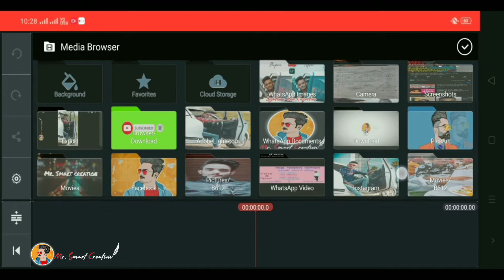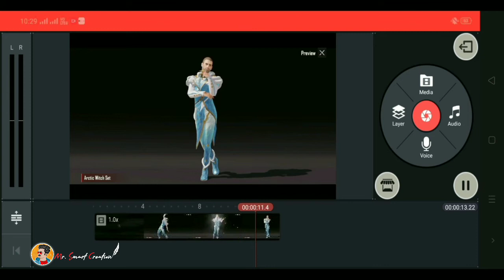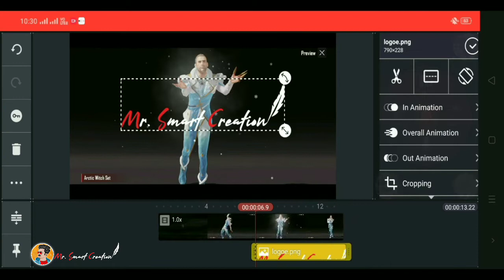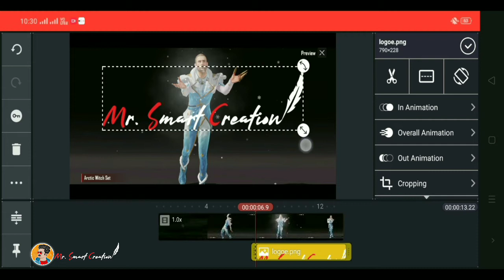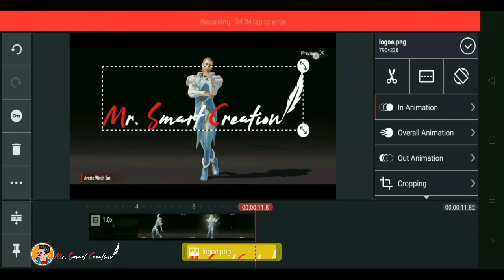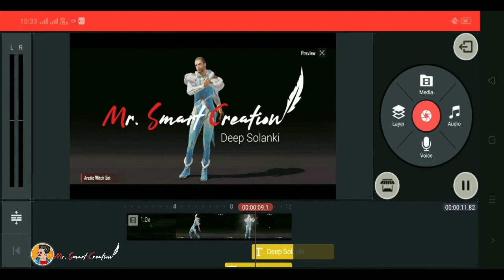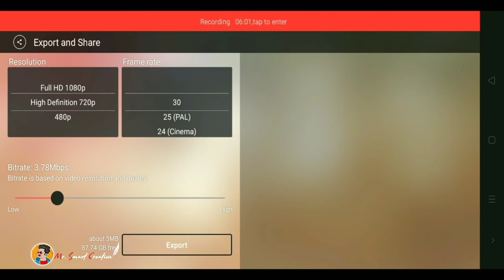How to Make PUBG Style Youtube Intro on Android phone (Kinemaster) ll Mr. Smart Creation ll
Hello dosto kese ho ummid h achhe honge
Dosto mene pahli baar youtube par apna channal banaya h
Plz yrrr khi galti ho jaye to aap plz comment karke jarur batana taki aage aane wali video me apni gali ko sudhar saku and plz dosto iss channel ko subscribe kar video ko like kar dena taki muje aage badhne ki himmat aa sake